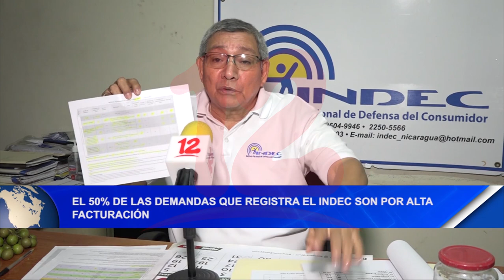Noticias12Nicaragua EL 50% de las demandas que registra el INDEC son por alta facturación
El Instituto de Defensa al Consumidores registra que el 50% de las demandas de la población que registran, es por alta facturación